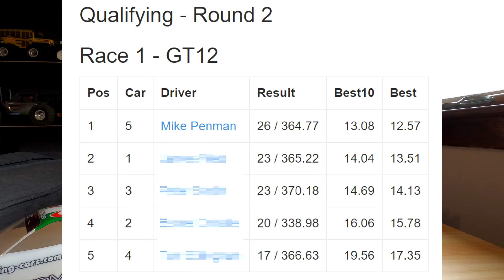My First Taste of GT12 Racing... and it went pretty well! - Racer Diaries 07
My first official racing experience in 17 years! How did I get on?

Well, this is how I got on...

The RC Scotsman- An RC channel dedicated to making memories and having a laugh!

Always support your local hobby store. Ours is Tay Models, Perthshire, Scotland

Keep up with various projects, discussions and information at the MSUK forums My profile id is PraetoR. Sign up and join in!